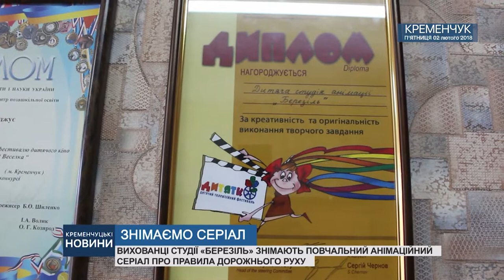•ЗНІМАЄМО СЕРІАЛ•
ВИХОВАНЦІ СТУДІЇ «БЕРЕЗІЛЬ» ЗНІМАЮТЬ ПОВЧАЛЬНИЙ АНІМАЦІЙНИЙ СЕРІАЛ ПРО ПРАВИЛА ДОРОЖНЬОГО РУХУ